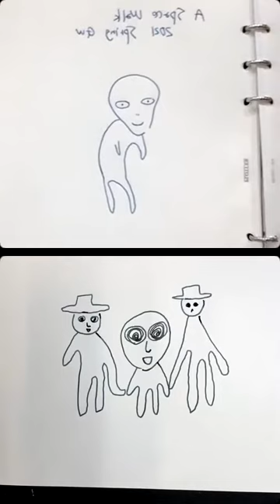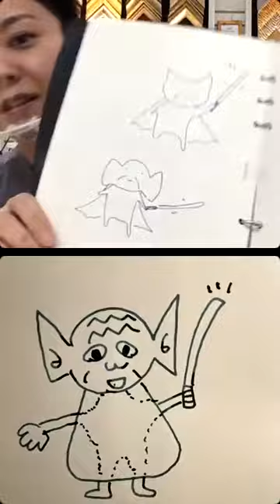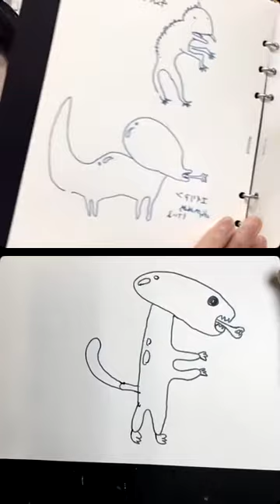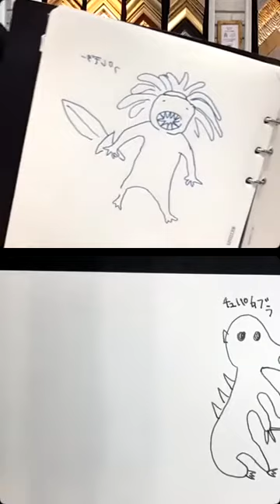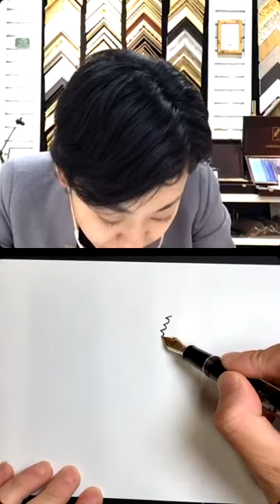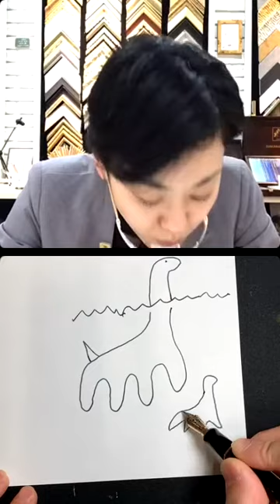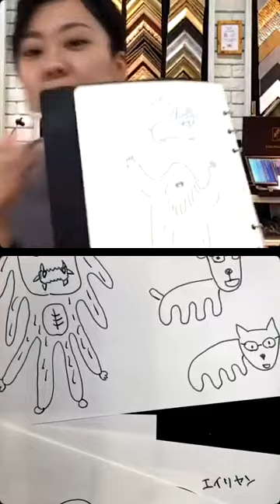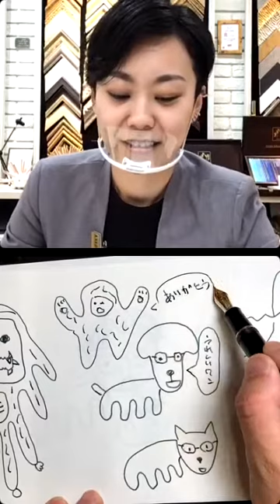2021年5月5日 A Space Walk 2021 Spring GW @NAGASAWA PenStyleDEN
ナガサワ文具センター PenStyleDENの動画です。【twitter】 【Instagram】 【Facebook】 【WEBサイト】